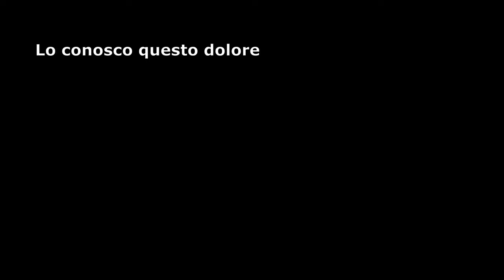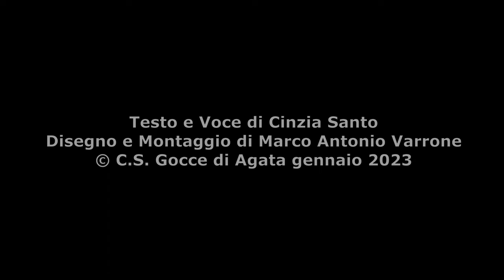Lo Conosco Questo Dolore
Video poesia
testo e voce di Cinzia Santo @goccediagata,
disegni di Marco Antonio Varrone